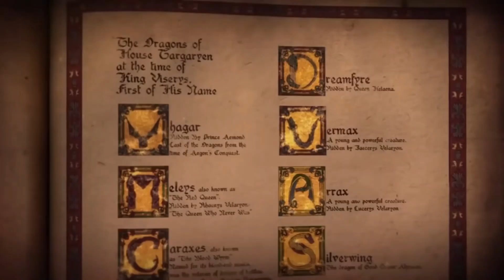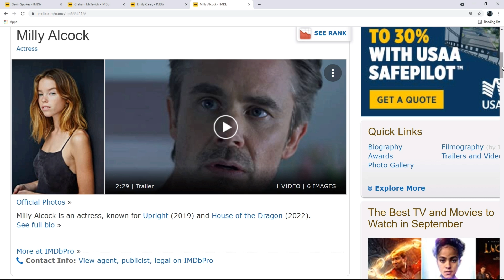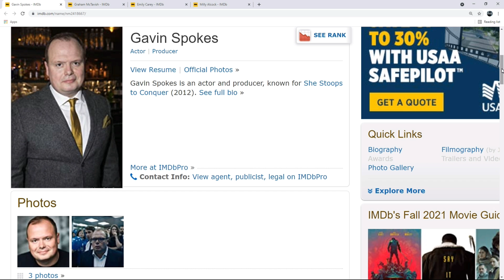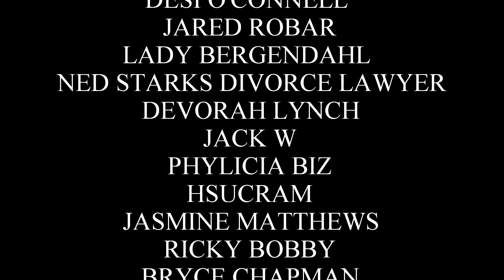House of the Dragon's BIG Leak! - New Photos from House of the Dragon (Season 1)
Welcome back for another Game of Thrones and House of the Dragon update video. In this video, I will show you the new set leak from HBO's Game of Thrones Prequel Series, House of the Dragon. As you all know, HBO has been developing a new series set in George R.R. Martin's A Song of Ice and Fire universe, based on his novel, Fire & Blood, Volume 1. In these photos, we can see Rhaenyra Targaryen interacting with her dragon, Syrax. We can also see Alicent Hightower speaking to Rhaenyra Targaryen, as well as many other characters in this scene. House of the Dragon's release date in still schedule for early 2022.